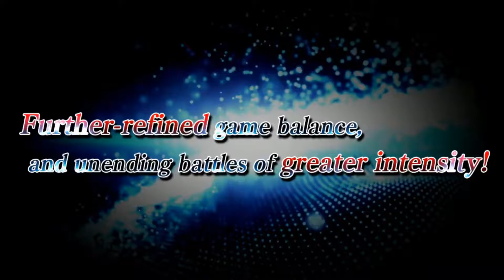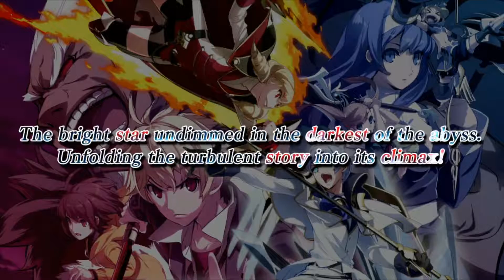Arc System Works News Episode 1: All these Evo announcements!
Damn was Arc System Works killing it! I am super hype for all of this but my chill demeanor don't sound like it. Anyways this is the first of many future news videos about Arc.